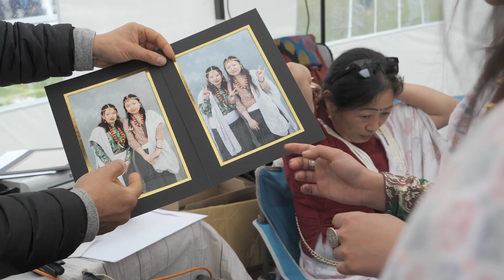Rongphamu by Anusha Thulung Rai — Trailer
Official Selection 18th Native Spirit Festival - launchs 11 October 2024.
Screening Wednesday 16th October 6-9:30pm at XYZ 5 Grays Inn Rd, London.

Annually, the indigenous Rai community in the UK gather to celebrate their traditional festival: Sakela. In the weeks leading to the festival, the film follows the preparations of the Rai community in Ashford, Kent
22min Rai, Nepal, 2023